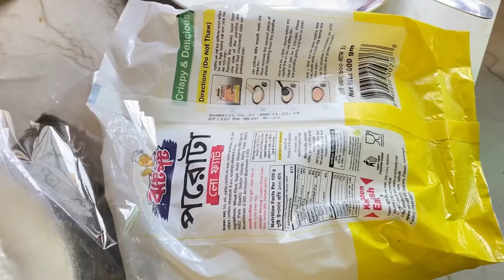My Morning Routine | Morning Skin Care | Konika Rahman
This is my another video on YouTube.Hope you will like my videos.If you like my videos then you can follow my on my Facebook,Facebook Page and Instagram also.

Here I will give that all links